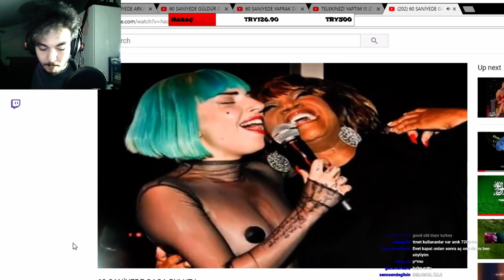Porçay 60 Saniyede Gaga Bulut İzliyor!!